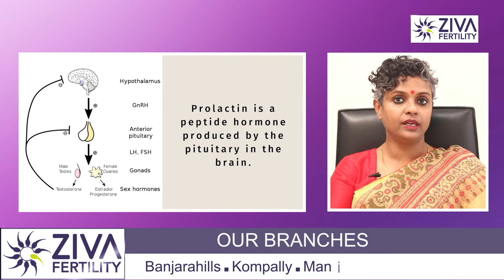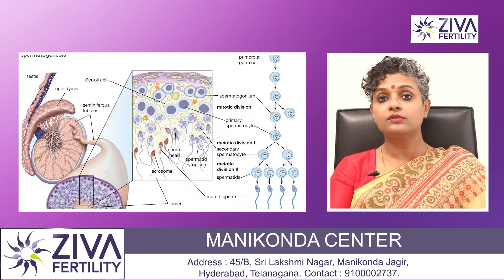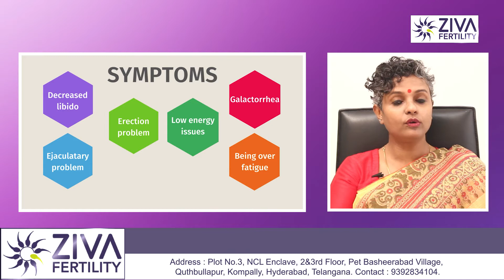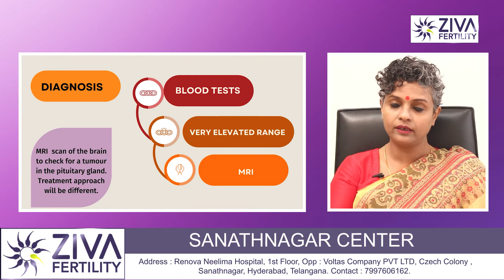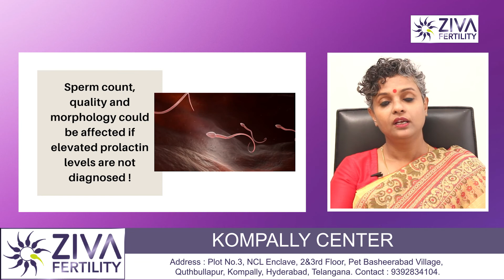Role Of Prolactin In Male Infertility || Dr Chekuri Suvarchala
Dr. Chekuri Suvarchala (Scientific Director, Masters in Clinical Embryology (Australia & UK, PhD (Genetics)) - Topic: " Role Of Prolactin In Male Infertility  " - ZIVA Fertility English -  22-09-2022

Ziva's Success story:
1)  22+ Years of Experience
2)  Around 90% Success Rate
3)  10,200 ICSI Cycles
4)  2,200 IVF Cycles
5)  4+ Centers in Hyderabad